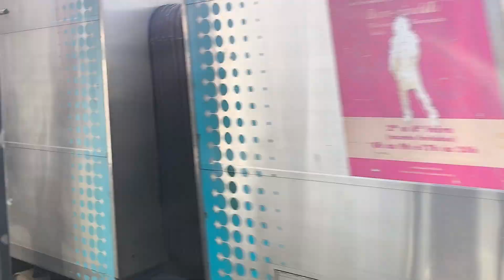supervia 2024 - expresso Santa Cruz 13/07/24 - saindo da estação central do Brasil